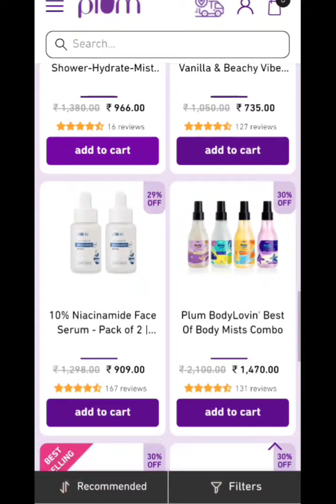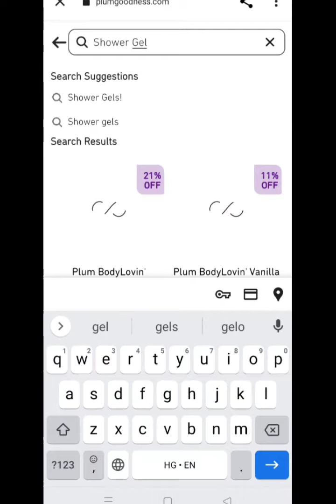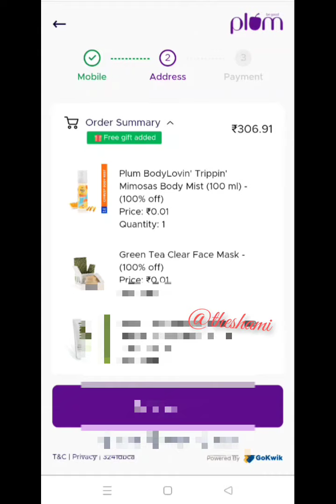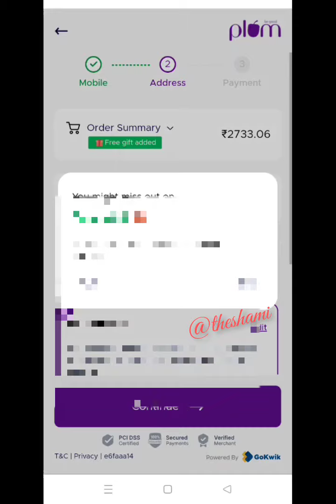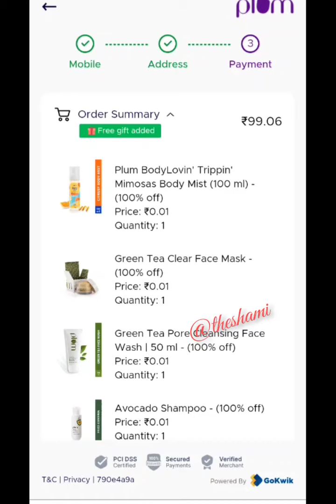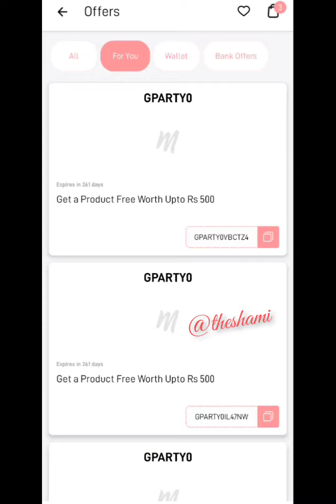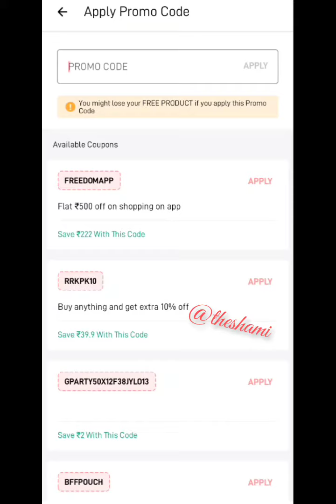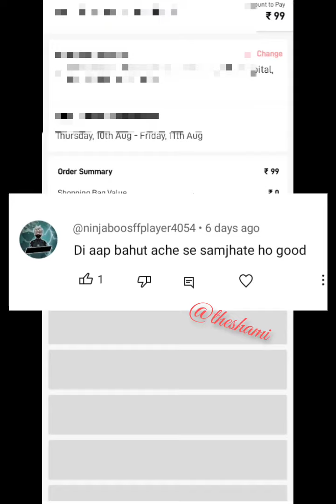myglamm 0rs loot 🔥offer // plum 6 product loot offer // full size in 0.01rs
myglamm 11rs stock
myglamm new offer
Plum loot offer today
today loot offer on plum
plum free product
full size plum product
body mist free
body wash free
plum face toner free

myglamm 4000rs free product
myglamm free product of 6000rs
6000rs free product
today offers
today offer
loot offer
pose hd foundation free
banana powder free
eyebrow pencil free
myglamm perfume free
myglamm superb food kajal free
myglamm dhamaka offer
today myglamm dhamaka sale
myglamm sale today
today's offer
mascara review
myglamm loot
myglamm free product
myglamm manish malhotra lipstick review
myglamm manish malhotra lipstick free
myglamm loot offer
win myglamm free product
myglamm voucher
win myglamm free voucher
myglamm trick
apply myglamm new trick
win 6000rs makeup voucher
1500 rs makeup products free
6000 rs makeup product free
3300rs makeup products free
3300 rs product voucher
buy one get 10
1 ki price me 10 product
Myglamm face wash free
Nail remover free
soap  free
nail polish free
nail paint free
kajal free
body wash free
superfood kajal free
high lighter
manish malhotra lipstick
honey face wash
levender face wash
myglamm offer
myglamm
again back myglamm offer
founded palette
FF cream
Totally makeover FF cream
myglamm FF cream
myglamm foundation
5 in 1 foundation
2 in 1 eyeliner
3 lipstick free
2 lip balm free
Hp lip balm
offer back
today offer
99 rs product today
myglamm 99 rs offer back
liquid defined
stay defined liquid eyeliner
brow powder
eyebrow  powder
eyebrow shadow
sheet mask
Lip balm
smytten offer
smytten new offer
1 rs product myglamm
0 rs product
myglamm 0 rs product
0 rs smytten product
smytten 0 rs product
Todays offers
myglamm
organic harvest facial kit free
organic harvest combo offer
organic harvest combo product
botanica free offer
st. botanica free product
shampoo free
free conditioner
myglamm eyeshadow
myglamm eye cream
hydrating eye cream
myglamm free 1 rs product
find the code nd send me at insta and telegram
Search for join👇👇👇
Telegram I'd - the shami

Telegram group I'd name👇🏻
the shami official

insta I'd - shami10k